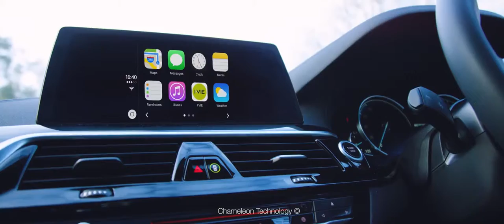Chameleon Technology | ivie Product Video | Technology Film Content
Chameleon Technology asked us to create a product video of their I.VIE platform, this was to show the technology behind their product in a lifestyle sense, as we saw a real couple using it to manage their day.

For this, we enlisted the help of two actors and a location to bring to life the narrative of the device. We created a script that ran from morning to night time and showcased how people can interact with the I.VIE product in different elements of their lives.

This video was created to develop trust in consumers and give a practical, visual guide on how it can be used day-to-day.

Premium product videos to show the latest technology used in a lifestyle content